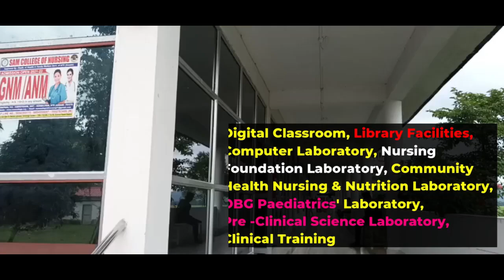काजोलगावनि Parade गेलेग्रा फोथारावबो Assam Pragyan Bharati Scheme नि साइखेल रान्नाय हाबाफारि लादों